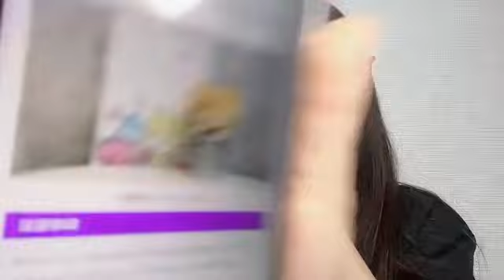SHOWROOM 橋本 陽菜AKB48 2024年09月24日06時45分32秒